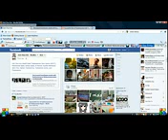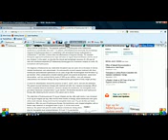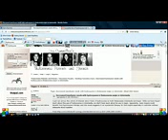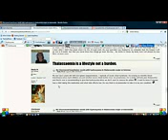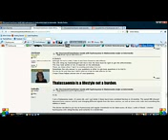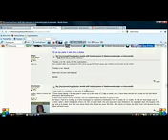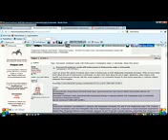Successful Use of Hydroxyurea in Beta Thalassemia Major Patients YouTube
Shahzaib